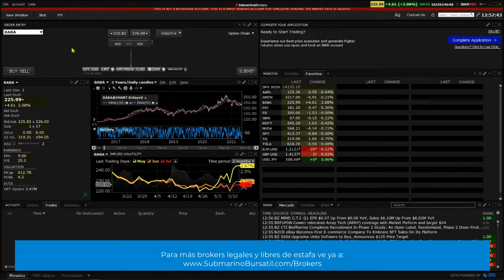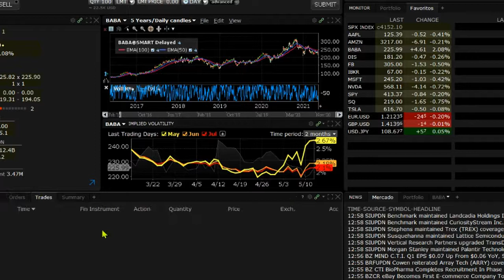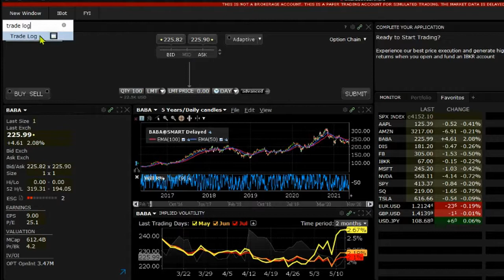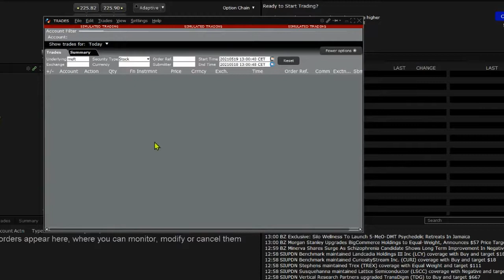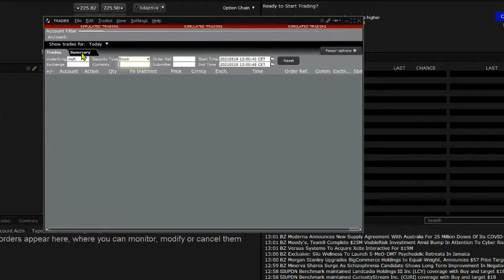Cómo ver el registro de operaciones en la plataforma trading online InteractiveBrokers y ToledoTrade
| Clic para ir a la clase de 20 minutos que te ayuda a comprar tus mejores acciones paso a paso.
Si necesitas un corredor de bolsa LEGAL estos son los mejores de USA y sus vídeos de cómo empezar con una cuenta gratis:

Te dejamos más recursos de los que se habla en esta clase:
Cómo usar la volatilidad para siempre comprar acciones baratas y con bajo riesgo